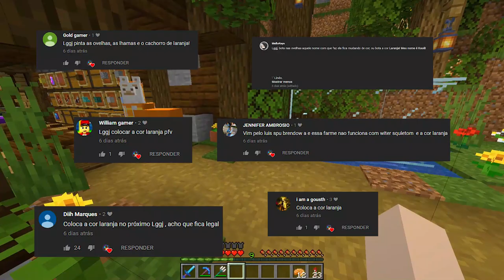FARM de BLAZE FÁCIL e EFICIENTE 2.0!!! Minecraft 1.14 / Nosso Mundinho #39